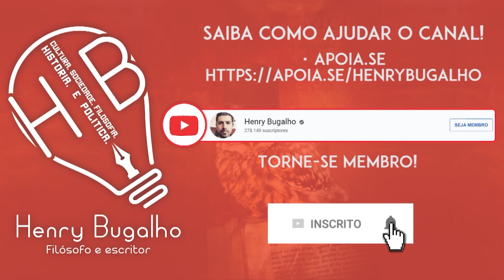CAIO COPPOLLA MENTE SOBRE QUARENTENA E DEVE DESCULPAS!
Caio Coppolla deve desculpas aos espectadores da CNN por mentir sobre a quarentena na Itália e Espanha. Entenda!

ERRATA: quando me refiro a leitos de UTI no Nordeste, entenda-se "em cidades do Nordeste há 25 leitos de UTI".

LANÇAMENTO: A Impureza da Minha Mão Esquerda